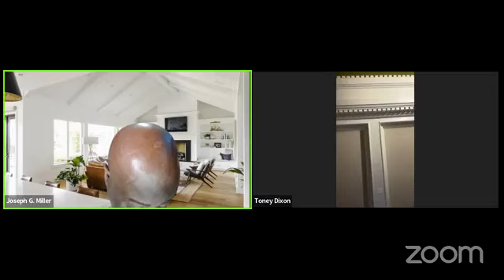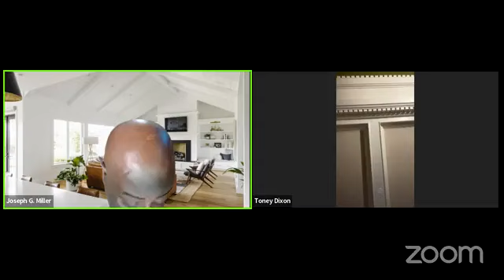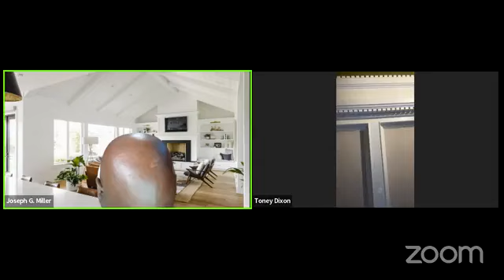Full Assurance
Kingdom Praise Ministries And Fellowship Baptist Church
Devotional Reading: Psalms 23
Background Scripture: Hebrews 6:*-20
Today's Lesson: Hebrews 6:9-20
Facilitator: Brother Joseph G M